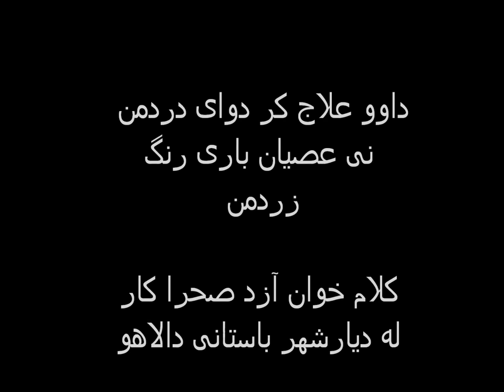مناجات نامه تیمور بانیارانی کلام خوان آزاد صحرا کار له دیار شهر باستانی دالاهو(kaki.ali23@yahoo,com)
درویش آزاد به حق انسانی فاضل ،اندیشمندی توانا ، استادی فرزانه و از تبار نیکان زمان است. پیران حقیقت پشت ، پناهی

مناجات نامه تیمور بند کلام مخصوص این ابر مرد بوده و کوک مخصوص و.و.و.وکلام خوان آزاد صحرا کار به روایت آسید قاسم افضلی شاه ابراهیمی  میخواند ازشهر باستانی کارینا و یا کرند غرب(دالاهو)
دالاهو نام جدیدی هست که در نظام کنونی بهش تحمیل شده به روش مخملی و.و.و.و.و.و بودار و شک داربرای مکر و نیزنگ خود دست به هر حیله و فریبی زده و میزنند با این نیت و قصد نامردانه و نا جوانمردانه خود میگویند و خود میخندند و رویاها را در سرمیپروراند و فکر میکنند وجود فیزیکی را با ترور میتوان گرفت ویا با تغیر اسم و نام میتوانند ایدئولوژی را دگرگون و یا تغییر دهند و.و.و.و اما زهی خیال باطل این را تاریخ عمل و ارکلن یارسان به ثبت رسانده و ثابت استوار مانده و محکمتر و قاطع تر از دیروز پا بر جا مانده و جوابی قاطع و دندانشکن با عمل و ر فتار به مزدوران و مخالفین خود تا به امروز داده و.و.و.و

کوردلان بدانند نام دالاهو افتخار بزرگی برای کل مردم یارسان و یارسانیان بوده و هست و قبله گاه دل انهاست و بدانند که مردم آگاهتر و داناتر و هوشیار تر از این حرفها هستند که میدانند فدا شده و ترور و کشته میشوند ولی فنا نمیشوند(فنا ناپذیر) در طول تاریخ وجود فیزیکی عزیزانی چون همین ابر مرد ذات دار را گرفته و میگیرند اما از هزاره های گذشته تا کتون نتوانسته و نمیتوانند این ایدلوژی و مرام و رفتار اهورایی و میترایی و یاری را از یارسانیان بگیرند و.و.و.و.
بند کلامی از حضرت تیمور بانیارانی در مقام مناجات
داوو درد من
داوو علاج کر دوای درد من
داوو لی عصیان باری رنگ زرد من ..برس وه فریا د یار داوو روی نبرد من
ئسرین نه دیدم گول بستن داوو
بزیت بیو وه جسم داوو
بزیت بیو وه جسو و حالم
وختن باد بوی سفتی زخانم (زغانم با سوخانم)
وه ناز یاران برزه مل داوو...فرد فریا رس روی عبدل داوو ..
وه ناز عالی چن قوا داوو. وه ناز یاران ناز روا داوو
داوو وه حاجت میر سرانه .سرافرازم کر نی بنی خانه
هالا تیمورم خاک نشین یانه ..ویل و سرگردان جور زمانه